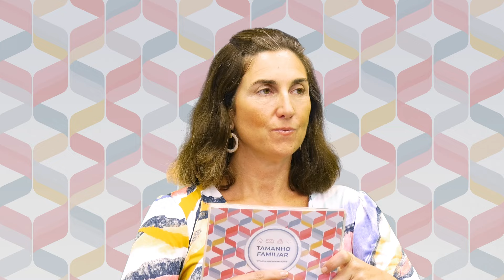TAMANHO FAMILIAR #33 com Isabel Alexandre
Nascida em Arruda dos Vinhos há 57 anos, casada com o Nuno há 32 e mãe de três filhos.
Dedicou 29 anos da sua carreira ao ensino, à escola procurando a conciliação entre trabalho e família. Recentemente regressou à Universidade onde concluiu o Mestrado em Administração e Organização Escolar. Foi convidada a prosseguir para Doutoramento e enveredou pela carreira da investigação. Integra desde janeiro de 2023 a equipa da Escola Superior de Educação de Lisboa, na qualidade de professora assistente convidada no domínio da Pedagogia.
Com o conhecimento em pedagogia e a experiência de estar ora na cadeira do aluno ora do professor, vamos conversar com a Isabel e contar com boas ideias para o início do ano escolar!